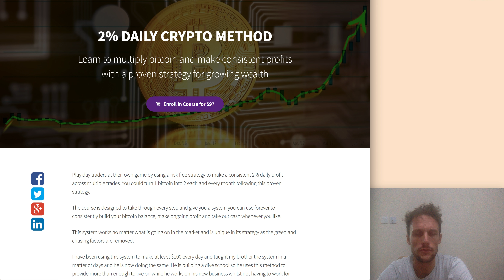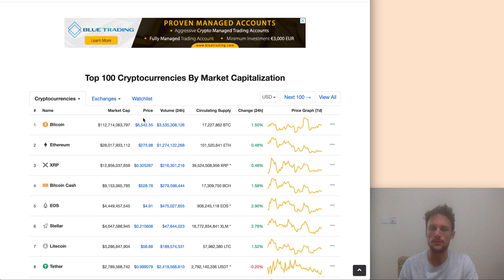BITCOIN DAY TRADING STRATEGY - Make upto 1 Bitcoin PER MONTH